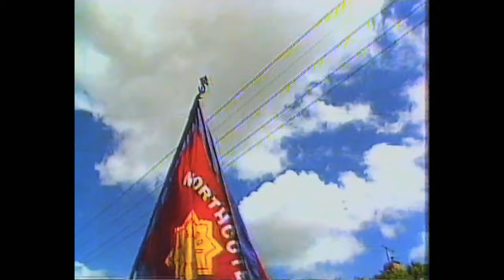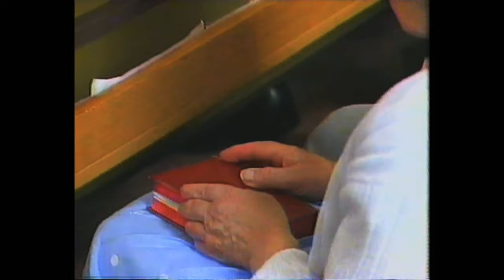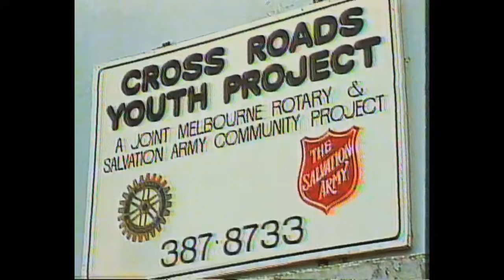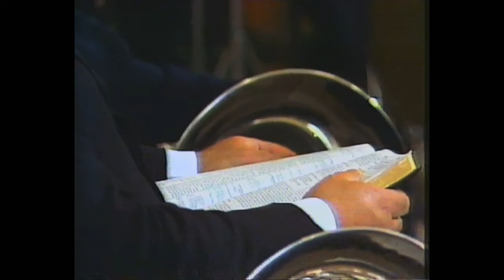Looking Back: ABC TV - Northcote Salvation Army, Victoria, Australia, 1987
This ABC TV special captures the events of a Sunday morning at the Northcote Corps in Victoria, Australia, under the leadership of ‘then’ Captains Ian and Marilyn Hamilton.

Featured during the morning meeting after several individuals who will be recognisable to Australian Salvationists, who eventually served as Salvation Army officers.